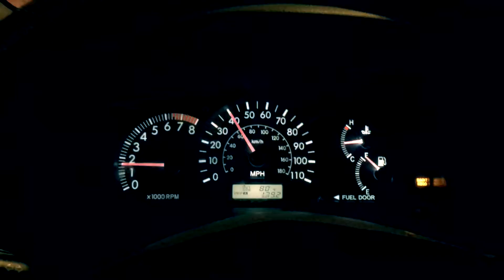Short Film: iPhone 6s plus At Night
Testing my iPhone as a video camera.